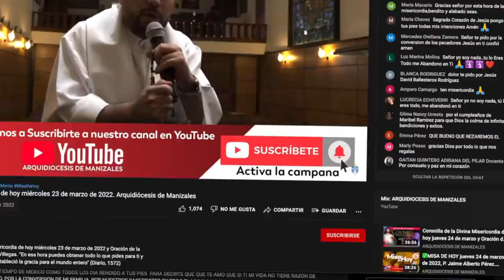Coronilla de la Divina Misericordia de hoy domingo 1 de mayo y Oración.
En vivo Coronilla de la Divina Misericordia de hoy domingo 1 de mayo de 2022. Padre Jaime Alberto Pérez Villegas. “En esa hora puedes obtener todo lo que pides para ti y para los demás. En esa hora se estableció la gracia para el mundo entero” (Diario, 1572)